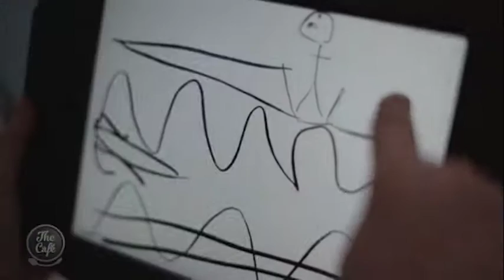Sailing legend Sir Russell Coutts joins Mike and Mel in the Café studio